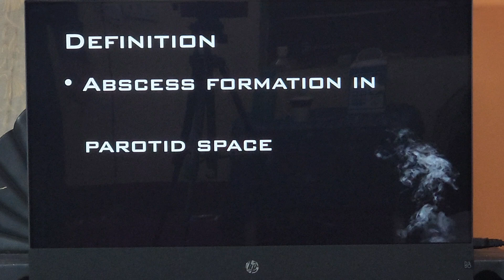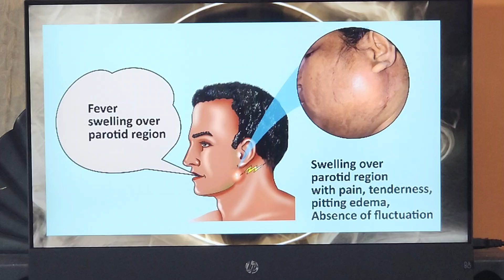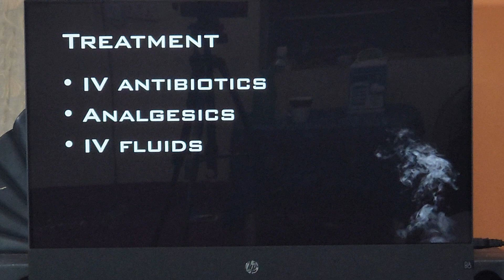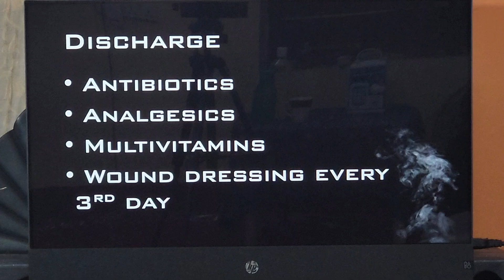Parotid Abscess/ Urdu / Patient teaching programme